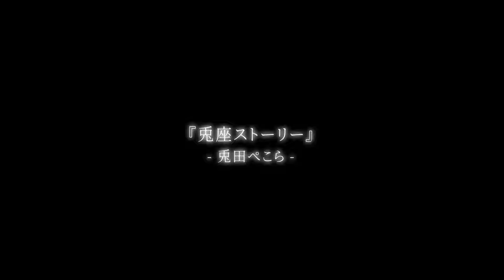兎座ストーリー - 兎田ぺこら【兔田佩克拉/Usada Pekora】【歌詞中文翻譯】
丟完Pr之後，就會隨機出現破音。輸出5次5次都不一樣位置…
翻譯：Fir